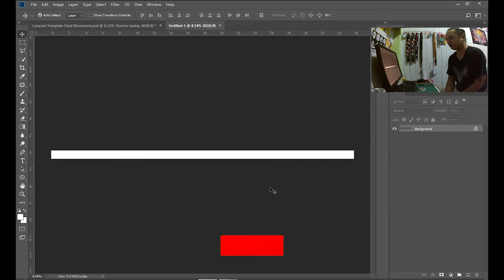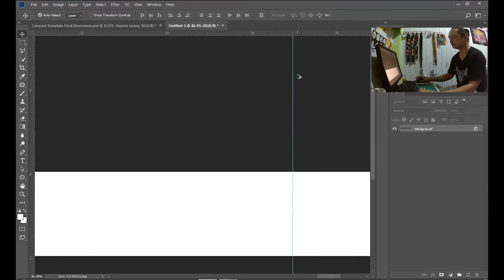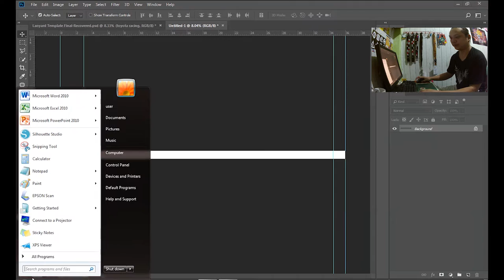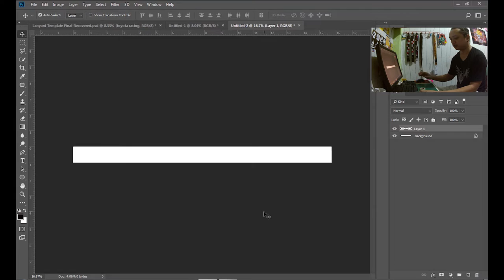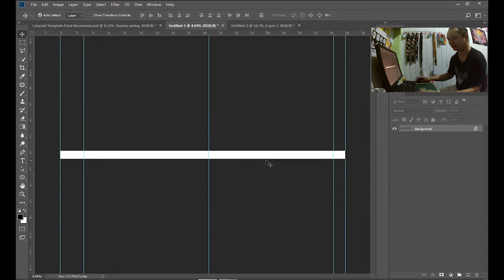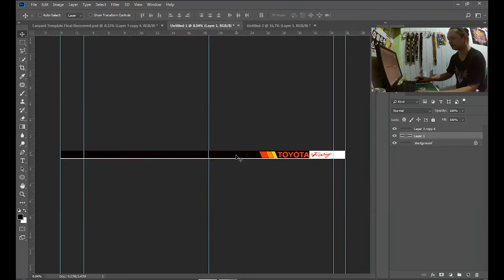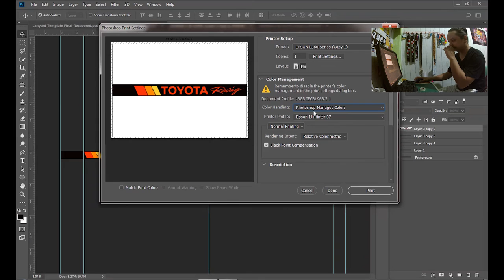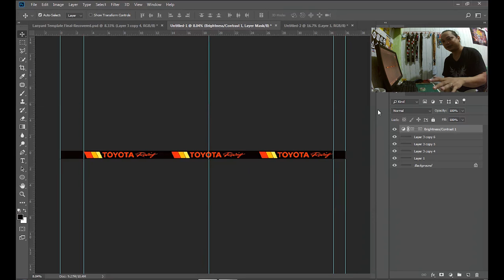Lanyard Template Design Using Adobe Photoshop (Step By Step Tutorial)